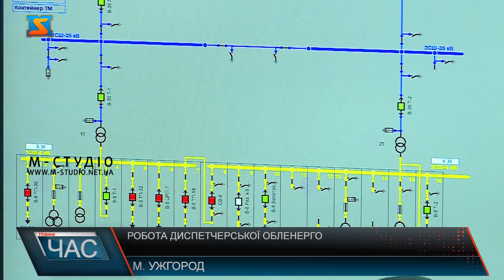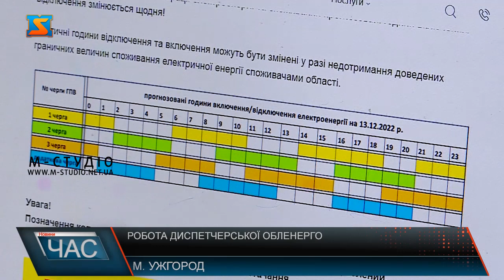Робота диспетчерської обленерго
Це – саме серце диспетчерської «Закарпаттяобленерго». Тут фахівці контролюють режим подачі електроенергії у краї, співпрацюють з диспетчерами в районах, аварійними бригадами та координують діялність у реальному часі. Ярослав Кудряшов каже, робота напружена і важка, адже  це відповідальність за персонал та людей. А зараз ще й додалося через режимні обмеження виконання доведених лімітів. Попри те, що відповідати на дзвінки споживачів –це обв’язок кол-центу, краяни все ж знаходять номери і телефонують у диспетчерську. Основні зверененя наразі -подати напругу! Чимало нарікань  та обурень за горе-графіки, точніше, їх недотримання. Доведеться щоразу роз’яснювати ситуацію.  Диспетчерська працює цілодобово, фахівці змінюються згідно із затвердженим графіком. Це 12 годин без права на відпочинок. Лише у екстрених випадках диспетчери мають реагувати на дзвінки споживачів. До прикладу, коли пошкоджене обладнання, обрив проводів, аварійна ситуація. Напряму комунікують  з  усіма службами: безпеки, ДСНС, парвохоронцями. А також з колегами з 5 областей західного регіону та з підстанціями Укренерго.